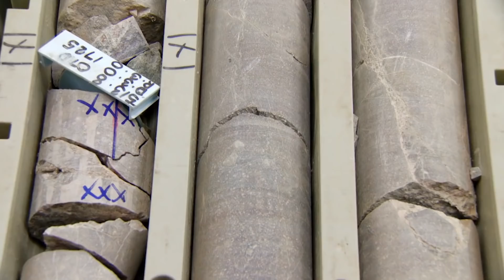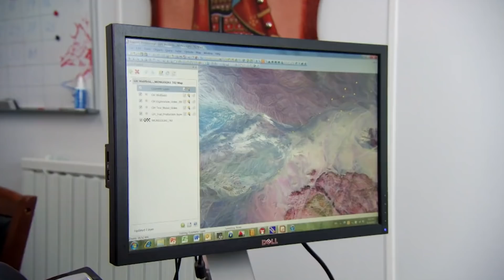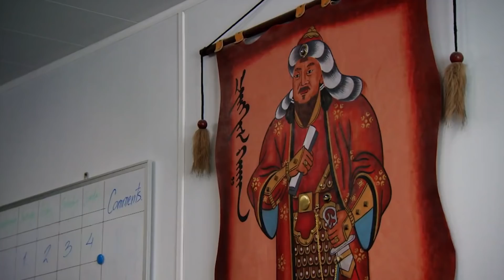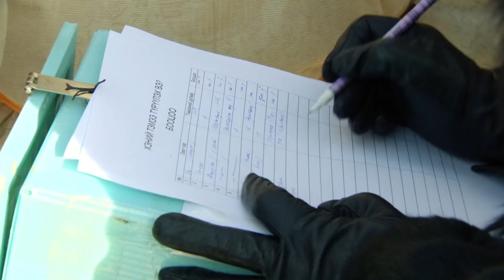The Gobi Desert's Incredible And Varied Landscapes | Desert And Life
The Gobi's Hidden Treasures: Asia's Largest Desert

The Gobi desert can be above 40 degrees in summer and minus 40 degrees in winter - humans and animals depend on each other to survive.
Deserts are the most haunting of all the Earth’s landscapes. Sometimes we think of them as vast empty spaces that dwarf and test our human spirit. But that view is wrong in so many ways.
They are full of colour and contrast. There are mountains and lagoons among the dunes and plains. They often teem with life and are rich in resources. Their peoples have remarkable qualities of ingenuity and endurance, wisdom and humour – their festivals and gatherings full of colour and energy.